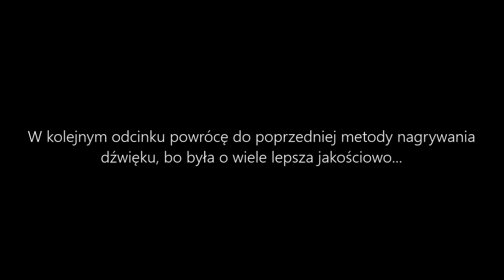Videonews w plenerze | Sezon 2 | Odcinek 10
KOlejny videonews w plenerze, zapraszam!